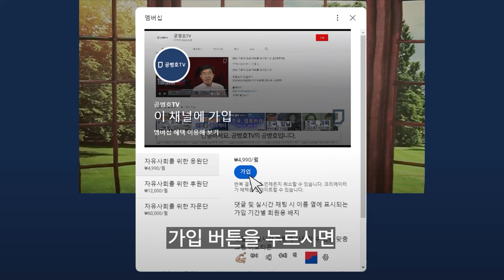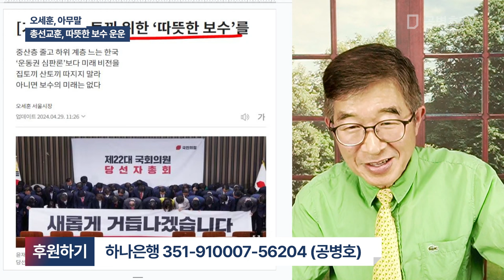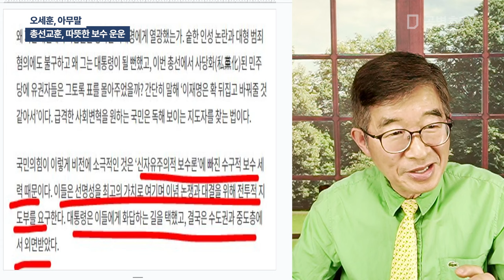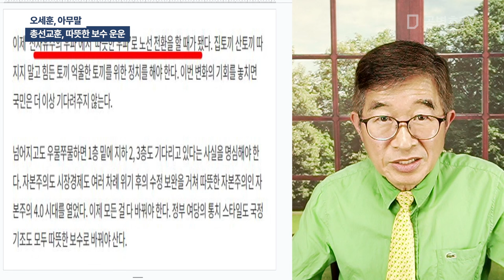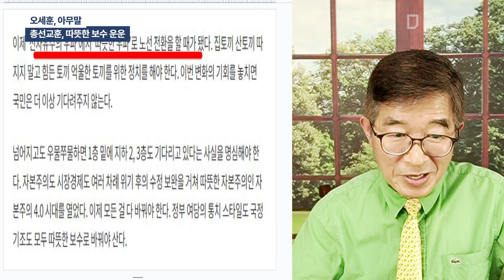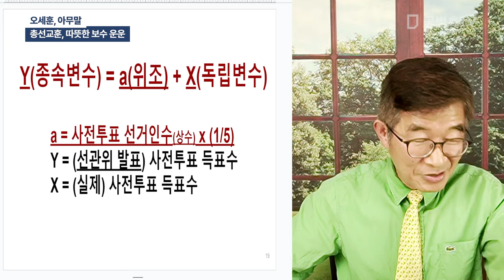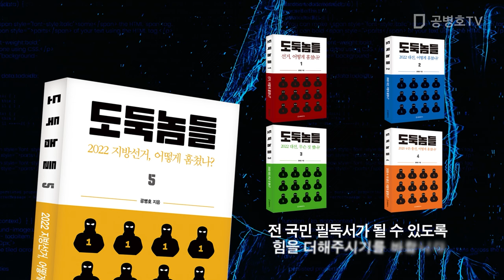오세훈, 아무말 / 총선교훈, 따뜻한 보수 운운 [공병호TV]